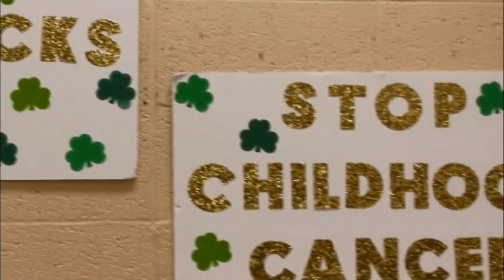12 Making a Difference: Alexa Moore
The Moore family rallied their resources to support the search for a cure with St. Baldrick's Foundation. The volunteer-powered charity funds promising childhood cancer research grants.